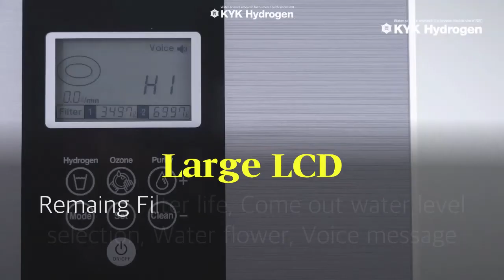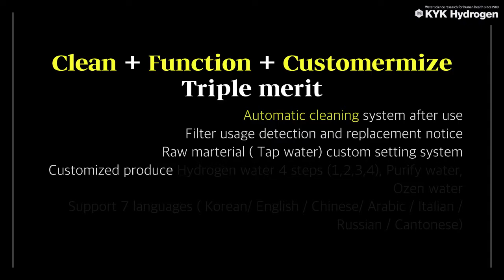[INFO] CLASS is Forever _ KYK HIGEN2+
CLASS IS FOREVER.
KYK's 41 years of know-how and water science experts have researched water constantly.